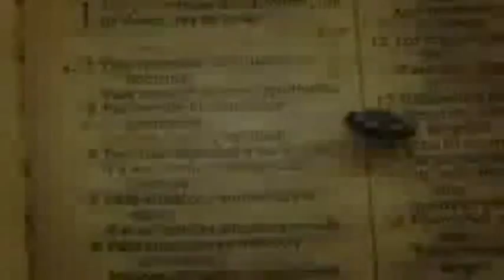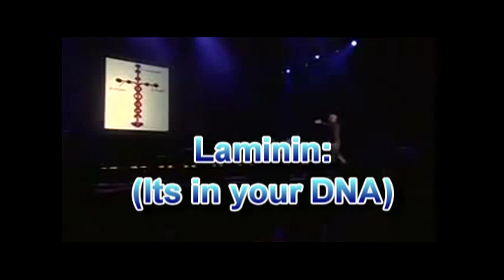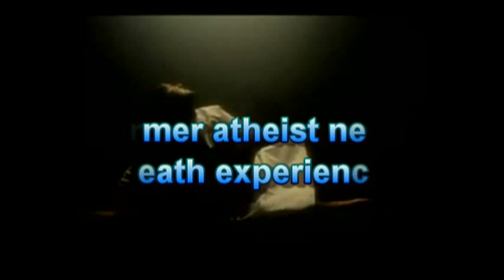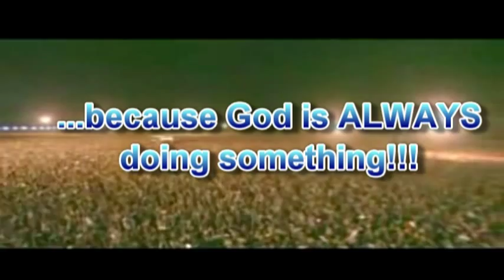Are you READY for a miracle?!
There are links posted to each miracle clip. Enjoy and God bless!

Jesus is the ONLY way to heaven. want proof? proof is everywhere, as you can see. He who seeks will find. Open your eyes and see that God is real, God is good, and God is the only one who died on a cross to pay for your sins. If you want to receive Jesus as your savior and go to Heaven, pray the prayer at the end of this video:

... and be FREE!

... and sorry bout the spelling.